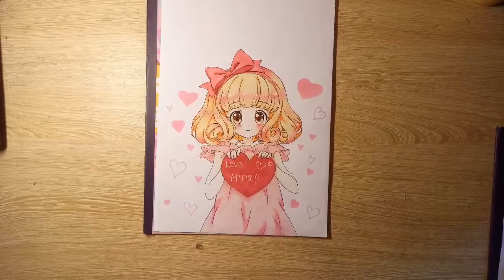Mei art. Tranh tham gia event của Takina Art và mừng kênh 100 sub . Vẽ anime girl